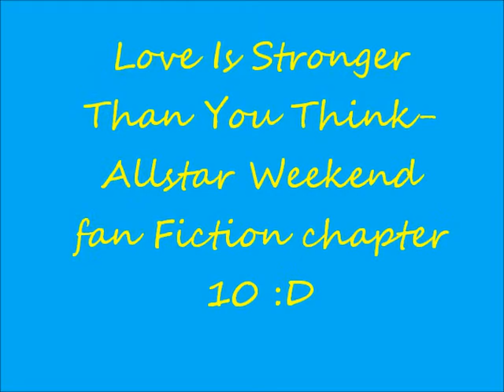Love Is Stronger Than You Think - Allstar Weekend Fan Fiction chapter 10 part 1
Chapter 10

Brooke's POV

Zach really is a nice guy. I guess if he weren't such an ass he'd actually be nice. He's been acting strange around me though, it's kind of creeping me out. Like, he walks me to class when Cameron is sick or something, or he buys me lunch. It's kind of scary seeing it as he was the one who was telling everyone I don't deserve to be walked to class. But Zach scared me last night. He had one drink and couldn't stop. I don't know why. But he told me he loved me, but I know that's just bullshit. I think Zach had a total of like, 5 beers... So I'm worried about him. Cameron's at his house taking care of Zach—Cameron wouldn't let him drive home drunk so Zach stayed at Cameron's house. I really wonder how he's doing, I think I'm gonna text him. Yeah I know it's in the middle of class, I don't give a shit if I get detention, he's my friend now, even if he used to be an ass—I care about all my friends no matter what.

Me: Hey Zach yu doing okay?
Zach: Yeah. Better now. I have a fricken headache now :(
Me: Ohh no.. Dat no good :(
Zach: Haha, aren't you supposed to be in class..?
Me: Yesh I'm texting in class :)
Zach: Rebel.
Me: Yesh I am! :)
Zach: Won't you get detention?
Me: Don't give a shit, I wanted to see how yu were doing :)
Zach: Don't you hate me though?
Me: That was before, and yu used to hate me too
Zach: Yeah until I found out how nice you are! :)
Me: :) Question; was it really your idea to start talking to me
Zach: No... Me and Cameron had a bet
Me: So you're saying you're acting and you don't really like me?
Zach: No, I do like you
Me: Right.
Zach: Seriously. I said that if you were a complete bitch Cameron would have to break up with you and Cameron said that if you were nice that I'd have to be friends with you
Me: So it wasn't your choice
Zach: Yes, but no.
Me: So what the hell are you saying??
Zach: You're nice and it was part of the bet that I'd have to be friends with you
Zach: It was. I wanted to be friends with you ever since I met you
Me: Then why weren't you?! You just chose to be an ass!
Zach: No! It's not that way!
Me: Then what is it?!
Zach: I can't tell you...
Me: Then go to hell Zach.
Zach: That was harsh.
Me: Good.

Zach never texted me back. I felt bad, but I mean, it was a stupid bet! And Cameron was also in on it. I can't believe him. I don't want to break up with him though. I'll just not talk to him. Or Zach. I swear, Zach is the dumbest person on earth. The bell rings, finally, school's over. I walk to Cameron's house, my mom isn't home so she said that I can either stay at home by myself or go to Cameron's, I decided to go to Cameron's house for 3 reasons, one, it'll be boring by myself, two, I want to meet his parents, three, I want to meet his sisters, he talks about them all the time. But now I regret saying that I'll go to his house because now I don't want to talk to him. And Zach's still at his house and I don't want to talk to him either. So maybe I'll just chill with his sisters, it won't be that bad... I knock on the door, Cameron answers, I ignore him and walk in. I meet his sisters Anna and Bridget. They're pretty cool so I hang out with them, ignoring Cameron. Anna, Bridget and I were attempting to wake up Zach. He is a heavy sleeper. We threw cold water on him, he moved and fell back asleep. We attacked him with pokes, didn't do anything, repeatedly punched him, didn't do anything. I swear this kid could sleep through an earthquake!!
Sorry it's kinda boring-- youtube's being a butt and not letting me post the whole chapter, next part coming up soon :D